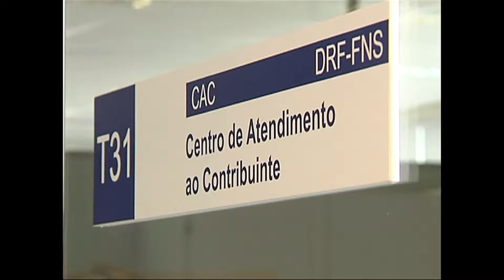Jornal da Tarde - Contribuintes já podem baixar o programa para a declaração 2017 - 24/02/17